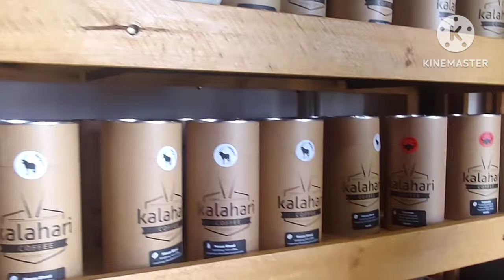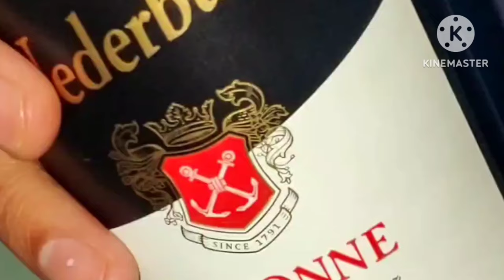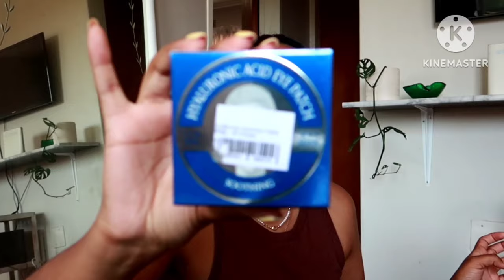LIFE IN PRETORIA | work-life balance in my 20s, takelot unboxing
Hey! My name is Alison and I'm based in Pretoria, South Africa! On my channel you'll see video's about my everyday life living alone in south africa, vlogs, cooking, home decor & diy! I hope you enjoy!